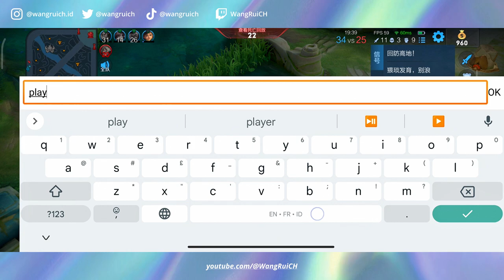[S31] MAI SHIRANUI! Build and Gameplay as a MID LANER! | Honor of Kings | HOK | 王者荣耀 | CN Server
In this video, we'll delve into the exciting world of playing Mai Shiranui as a mid-laner in [insert game name]. Let's start by exploring her incredible skillset and how you can maximize her potential in the mid-lane.

1. Mai Shiranui's passive ability allows her to dash and pass through walls every time she casts a skill, giving her unparalleled mobility and maneuverability on the battlefield.
2. Her first skill, an area-of-effect (AOE) ability, enables Mai to dash towards a chosen direction, delivering a knockup effect to any unfortunate enemies caught in her path. This skill is great for disrupting the enemy team and creating opportunities for your team to follow up.
3. Mai's second skill is a single-target attack where she throws her fan at enemies, inflicting insane damage. This ability is particularly useful for poking enemies from a safe distance, making it an ideal tool for harassing opponents.
4. But the real highlight is Mai's ultimate, her third skill. With this AOE ability, she performs a powerful dash, knocking back enemies and dealing a burst of magical damage. This devastating move can instantly eliminate marksmen and mages when executed in a clean combo.
5. To master playing Mai Shiranui, it's crucial to learn her combo. Start by using her second skill to poke the enemy from a distance. Follow up with her first skill to close the gap and get closer to your target. Finally, unleash her ultimate to finish off enemies with a burst of damage. This lethal combination will leave your foes reeling.
6. It's important to note that both Mai's first and third skills can be utilized to protect your team's marksman. By positioning yourself strategically and using these abilities, you can effectively cover your fragile allies and turn the tide of team fights.
7. Additionally, make it a habit to check brushes using Mai's second skill. This will allow you to roam with your support or tank, ensuring better map control and increased gank potential.

Join me on this thrilling journey as we explore the incredible gameplay possibilities with Mai Shiranui as a mid-laner. Let's dive into the action and unleash Mai's true potential on the battlefield!

Hero              : Mai Shiranui a.k.a Raz [AOV]
Position        : Mid Laner
Talent/Spell : Flicker
Build Item     : Full Magic Burst

Game : Honor of Kings

[LOOKING FOR AGENCY AND INVESTOR]
Illustrator :

Live 2D Artist :
*EMAIL FOR PARTNERSHIP*

Rigging Artist :
*EMAIL FOR PARTNERSHIP*

Original Theme Score :
*EMAIL FOR PARTNERSHIP*

OFFICIAL PARTNER :
1. *EMAIL FOR PARTNERSHIP*
2. *EMAIL FOR PARTNERSHIP*
3. *EMAIL FOR PARTNERSHIP*
4. *EMAIL FOR PARTNERSHIP*
5. *EMAIL FOR PARTNERSHIP*